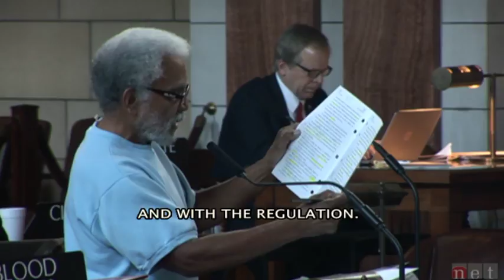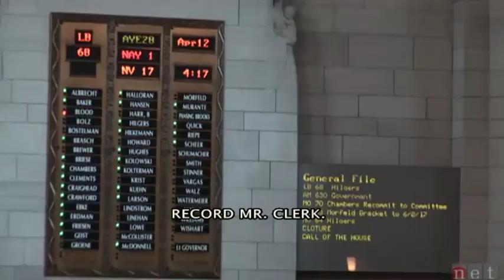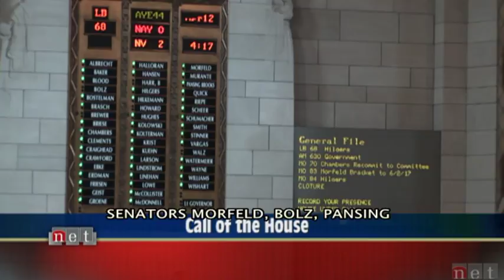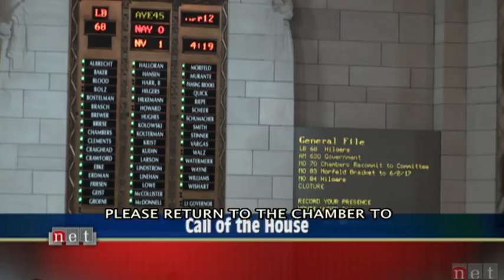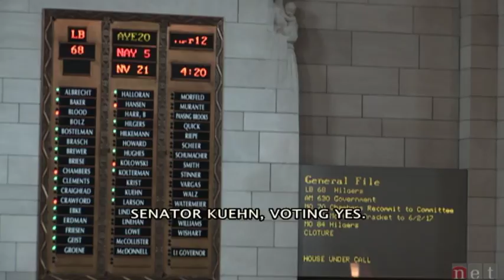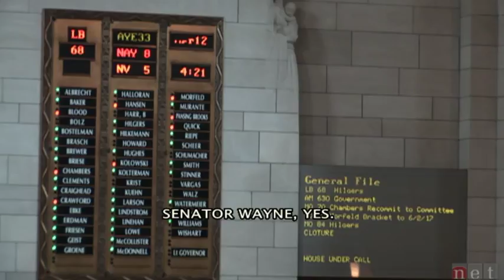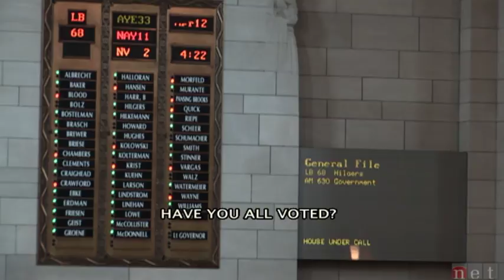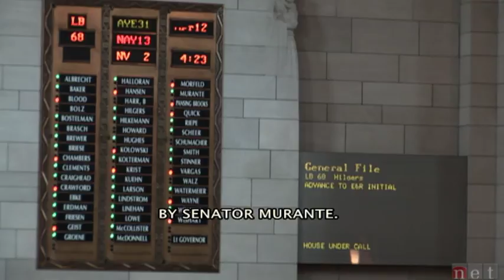Nebraska Legislation April 12 2017 LB 68 Debate